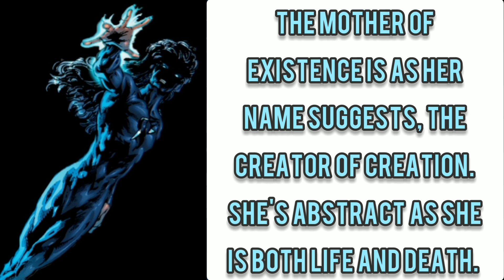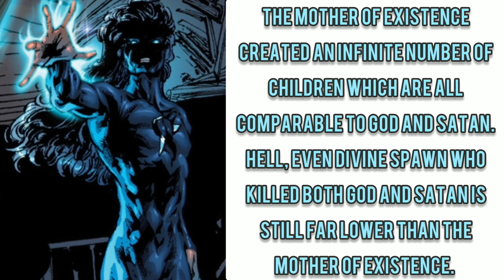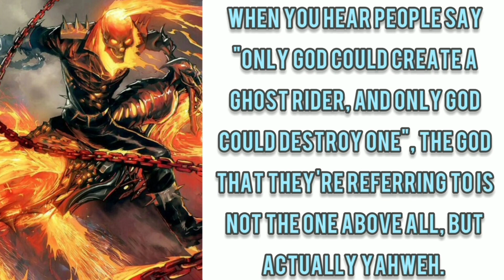Mother of Existence (IC) Vs Yahweh (Marvel) - Fantasy Faceoff